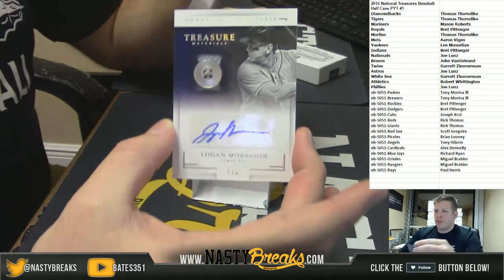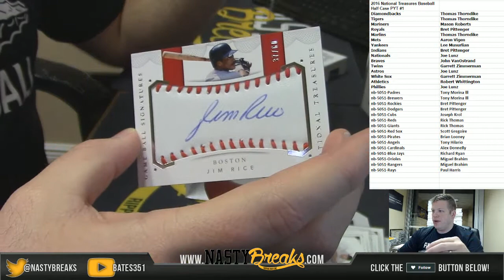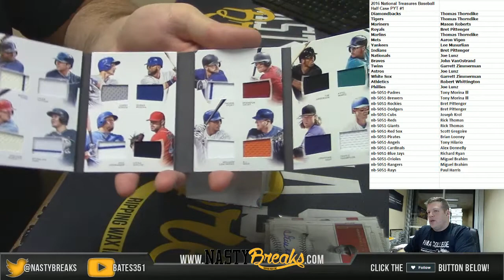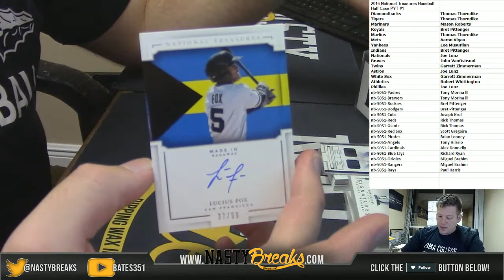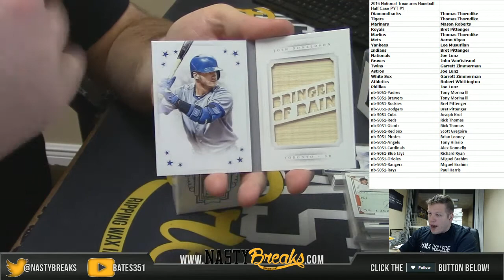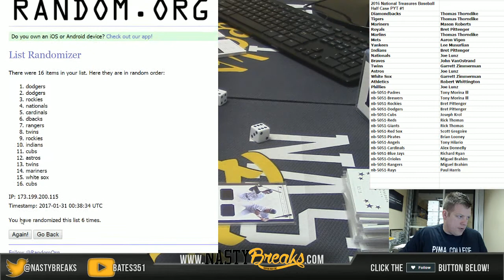1 30 17 2016 National Treasures Baseball Half Case PYT #1